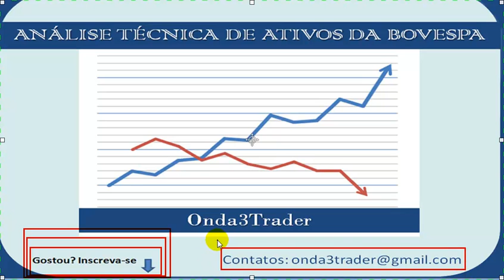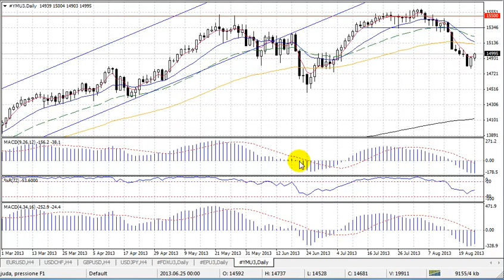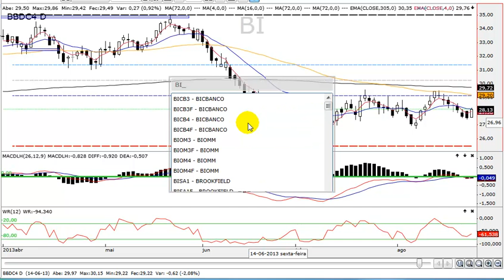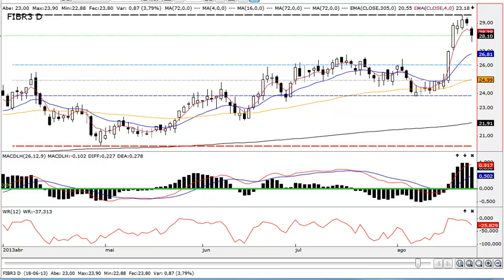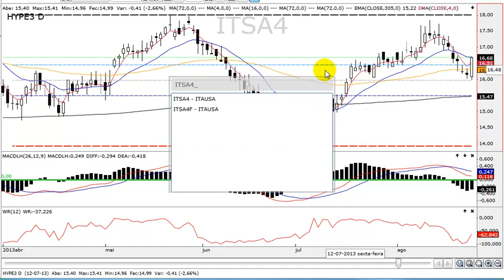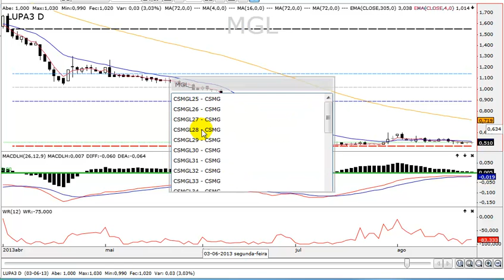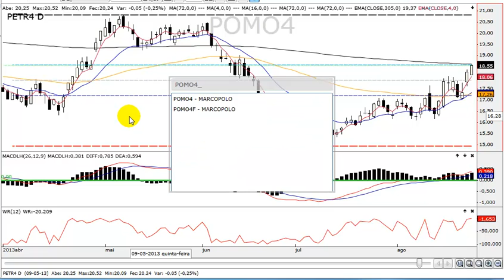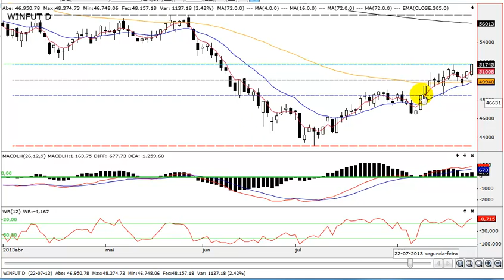Análise Técnica Bovespa e Índice Futuro 23 08 2013